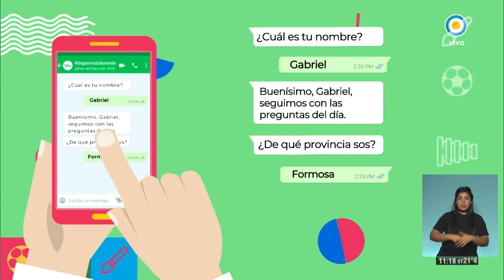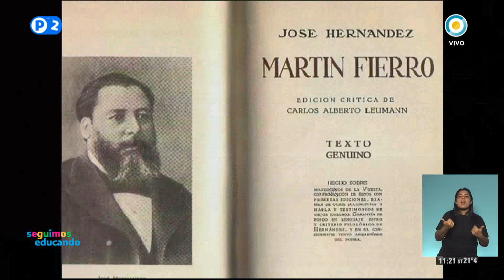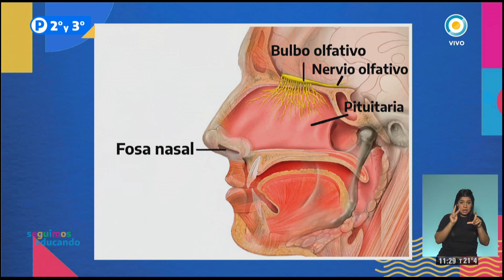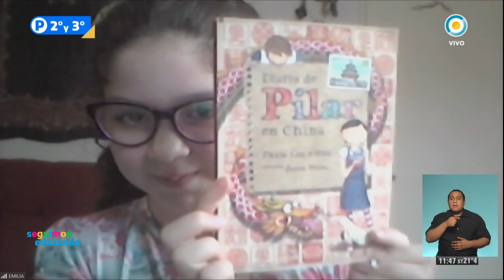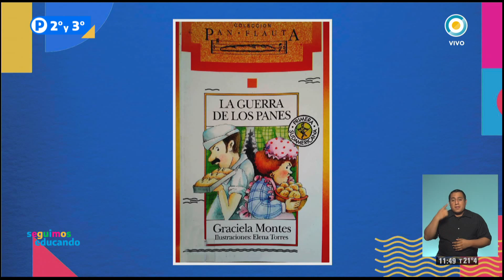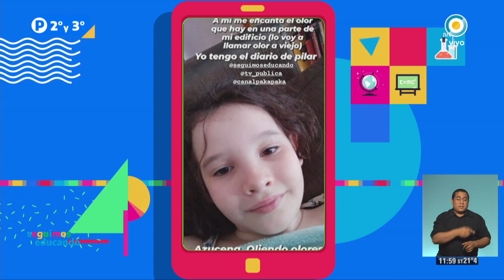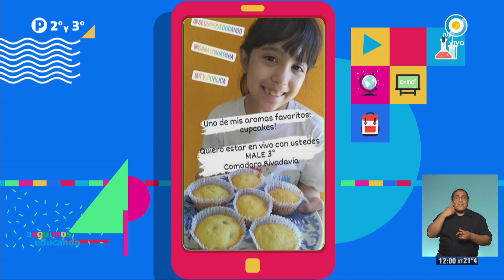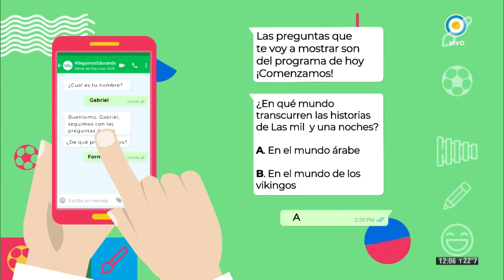Segundo y Tercer Grado: Programa 09/11/20 - Seguimos Educando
Conducción: Agustina Baldi y Mauricio Vila